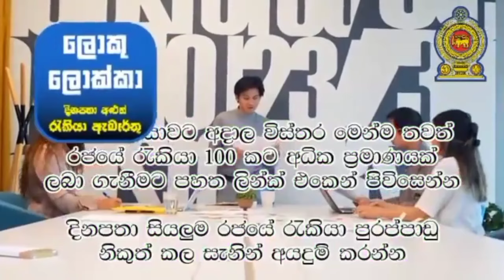කැනඩාවේ වගා කර්මාන්ත රැකියා.වැටුප ලක්ෂ 7 යි.සුදුසුකම් එපා gardening foreign jobs in Canada free visa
1.) ඇන්ඩ්‍රෝයිඩ් Phone සඳහා
රජයේ රැකියා සහ විදේශ රැකියා ✈️✈️ ඇප් එකේ ලින්ක් එක 👇